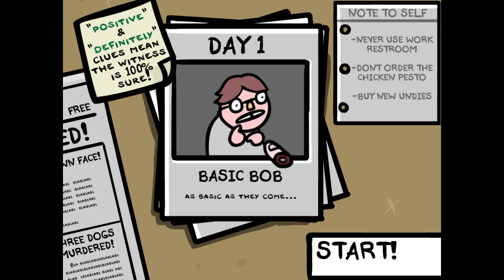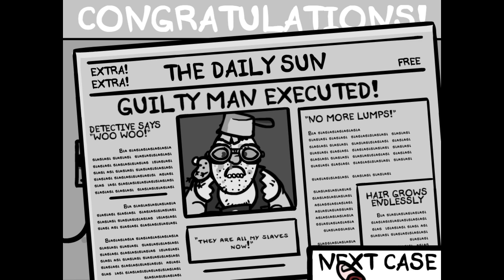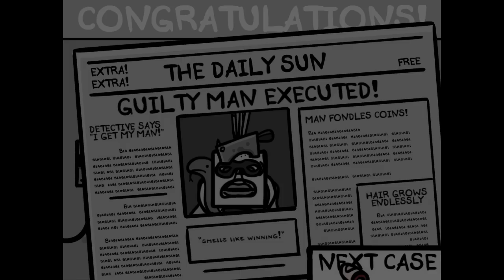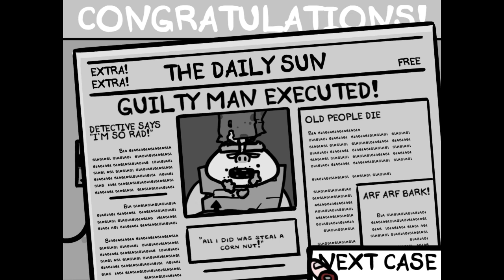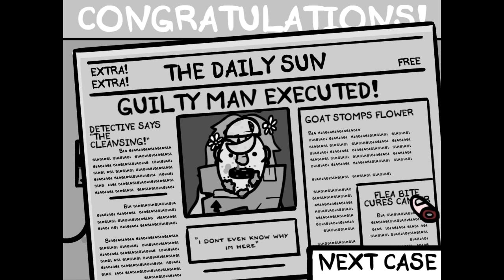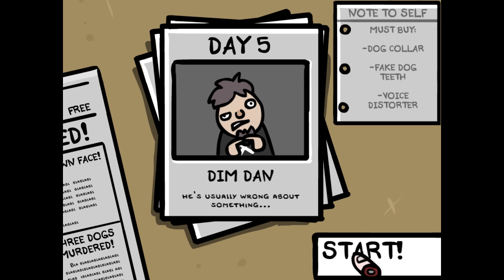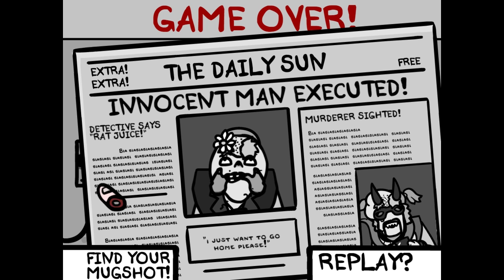Totally, Probably, Absolutely A Murderer - Let's Play Fingered - Part 1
GUILTY! THEY ARE ALL GUILTY!
i mean really just look at them, you can see the guilt...
i feel guilty just looking at them...

can you point the finger at your fellow man?
are you ready to finger yourself?
can you do your job?

trim your nails, put on your listening eyes and peer deeply into the skin folds of the usual suspects...

will you become a true hero?
or will the fleas become too much for you?

either way, i think there is a future in this for us.
FINGERED is a "whodunit" hyperrealisic police sim where you must finger the guilty and clean up this darn city using the descriptions of the local busy bodies. but everyone's perspective is different: one man's fat is another man's sexy!

will you put an end to all crime in america with the electric finger of the law?!

answer - yes!
features:
21 levels of confusion
a few billion randomly generated people to finger/murder
barking
loads of secret celebs to murder!
find yourself in the criminal data base!
buttons
sounds
menus